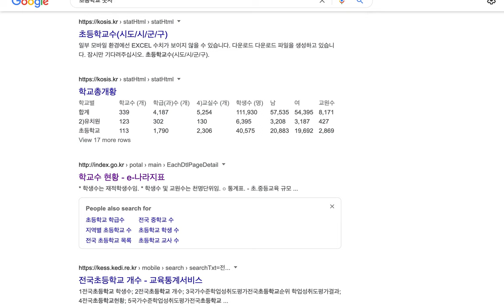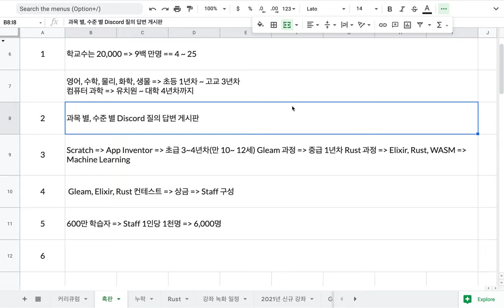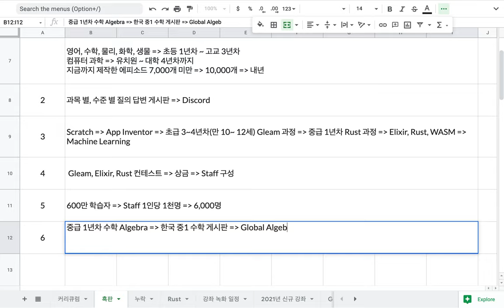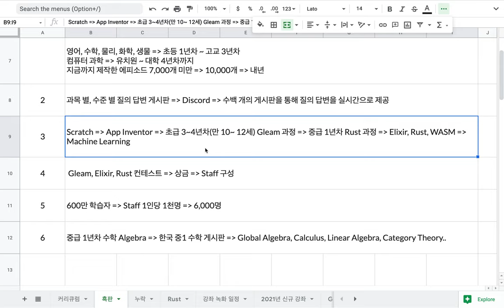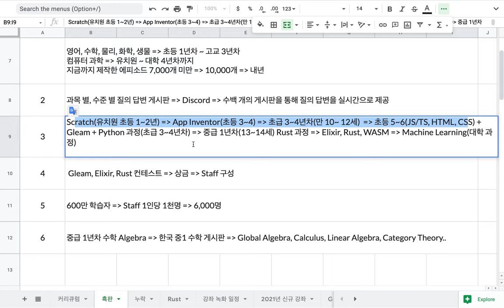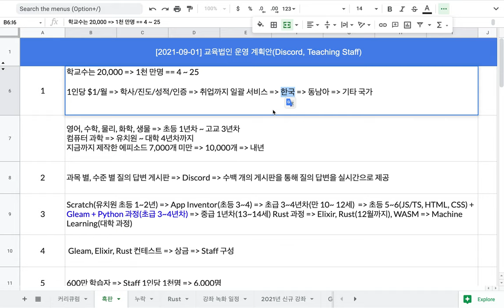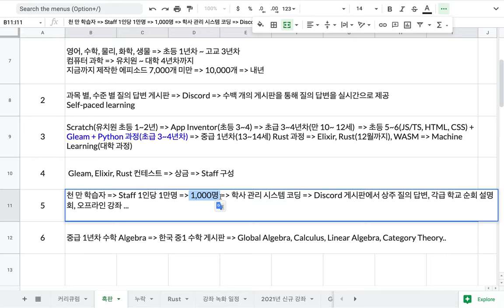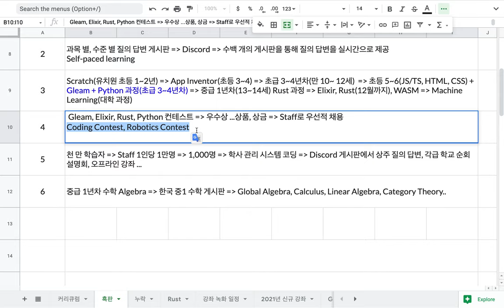[2021-09-01] 교육 법인과 관련한 구상(Coding Contest와 상금/상품)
더디지만 목표에 조금씩 다가가고 있습니다.